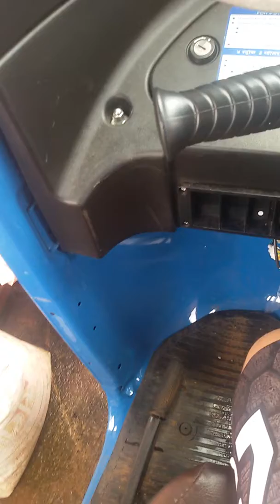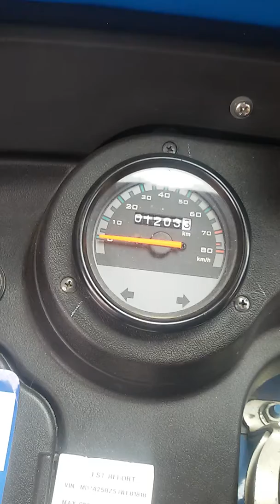Tour muna sa bajaj.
Bajaj na merong tatlong paniki😨😨😨😨